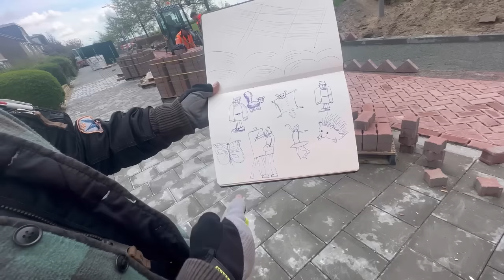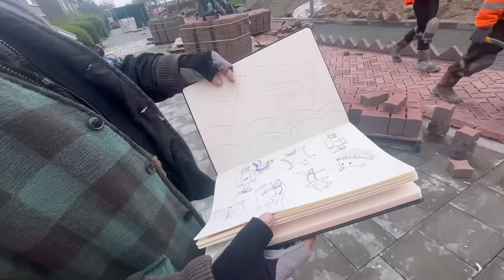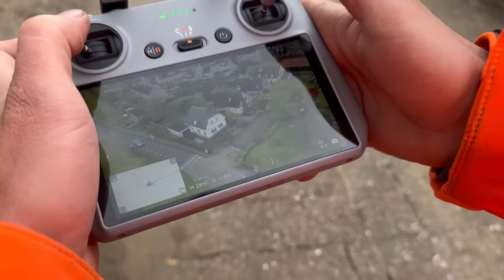VLOG 93 KRISSI WORDT CHEFKOK VAN DE KEET EN NIEUWE OPPERMAN KOMT HELPEN